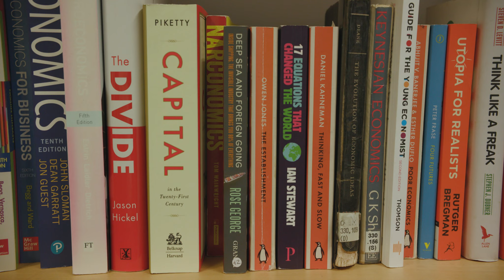Study Industrial Economics: Meet Dr David Morris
Taught in a triple accredited Business School, our BSc Industrial Economics will ask how companies remain competitive in a crowded marketplace and how world’s finite resources are allocated in the most efficient manner; uncovering the impact of decision making, regional dynamics and global challenges.